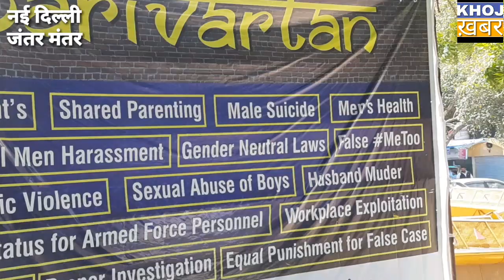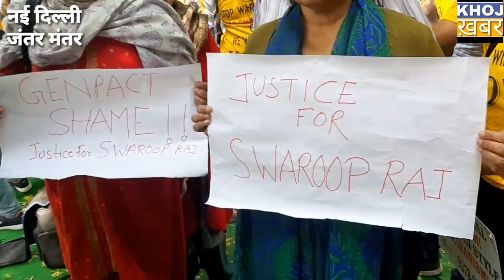क्या है पुरुषो की प्रमुख माँगे, क्यों दबाएंगे 2019 में नोटा का बटन....|khoj khabar